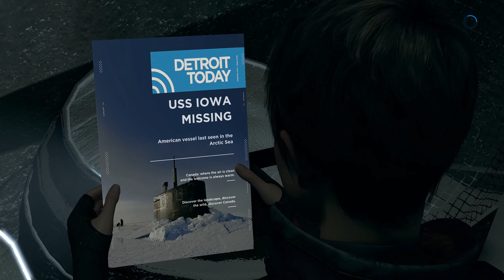Refugees | Detroit: Become Human Walkthrough | Part 7